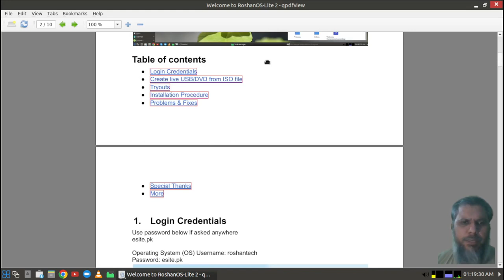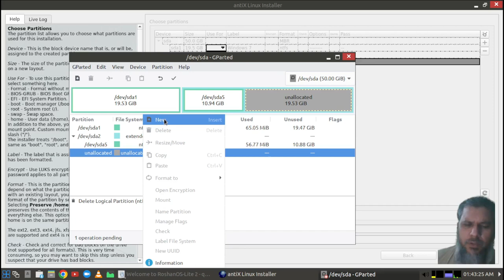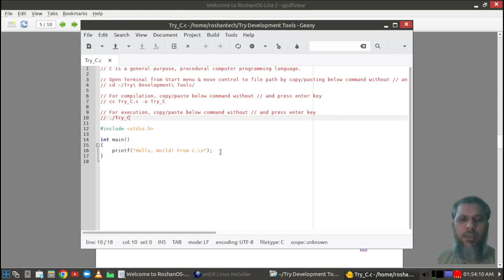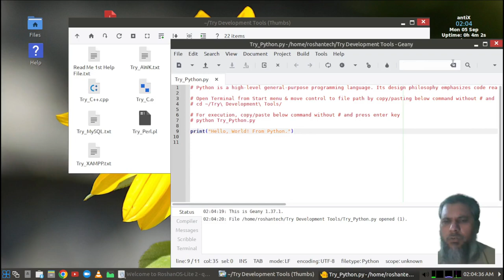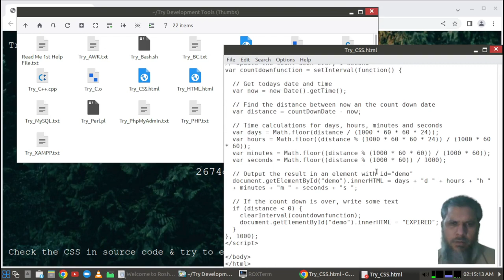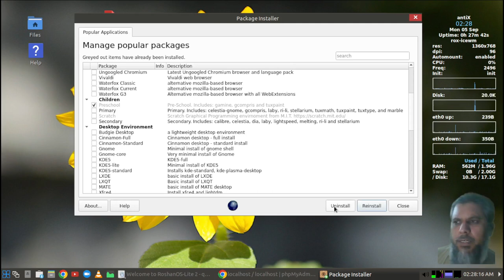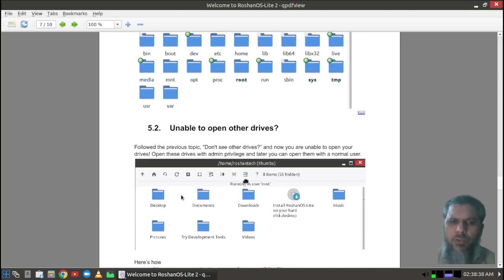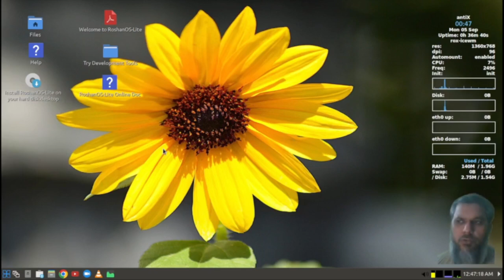Don't miss RoshanOS Lite for Old PC/Laptop | Pentium 4 with 256 MB RAM | Replace Windows XP/7/10 OS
Roshan OS Lite 2 is one of the operating system designed for old PCs/Laptops having at least 256 MB RAM, Pentium 4. It's a unique and great opportunity for all who have dumped their old systems in their store rooms. You can use those for yourself or donate it to anyone who is interested in enhancing his skills of programming, web development, photo, video or audio editing and much more.

Don't miss the Mis-Takes (mistakes, the funny one 😁) part, given in the timeline at the end.

Following features/software are included in RoshanOS.
  - Google Chrome
  - Skype
  - Zoom
  - VLC
  - Microsoft Visual Studio VS Code
  - Text/audio/photo/video editors
  - Small/educational games
  - Screen recorder
  - Office
  - Programming
  - etc

Preinstalled software for freelancing in these domains: Programming, web development, Office etc. The "Hello World" codes for various coding languages are already build in it.

* Just a click away to start the coding journey *

It also support Urdu Typing. Simply use ALT+SHIFT to switch between Urdu and English, check welcome doc to add Urdu keyboard & setup shortcut.

You may purchase cheapest PC in the market. I think core 2 duo  type PCs are cheapest available in the market. IRoshan OS Lite 2 can easily run on such system. This distro would include most popular free & open source latest software. There's a learning curve with free & open source software but it's worth it.

RoshanOS Lite 2 came now, download size about 4 GB.
- Minimum system requirements P4 with 256 MB RAM
- Installation size about 15 GB (minimum disk size 11 GB)
- 150+ Themes
- 175+ Software applications including

Thousands of small software/settings/configurations/etc. You can also enable LAMP server setup for doing web development. It's going to be free but I'll appreciate if you thank me 😉
Like the page and promote this post, thanks.

Don't throw away your old PCs, even 32 bit P4 with 256 (or maybe 128) MB RAM! We have released RoshanOS-Lite 2 which would work on such system with last software, including browsers, code editor, photo/videos editing, web development, etc. It's going to be free but I'll appreciate if you thank me 😉

Timeline:
0:00:00 Intro
0:02:36 Installation
1:10:07 Mistakes

اپنے پرانے کمپیوٹرز سٹور سے باہر نکال لیں! کیونکہ اب آ گیا ہے روشن او ایس لائیٹ 2

مجھے نہیں معلوم کہ یہ کام آپ کے متعلقہ ہے یا نہیں، مگر اگر آپ کسی متعلقہ شخص تک پہنچا دیں تو آپ کی مہربانی۔ میں اٹک شہر میں لینکس آپریٹنگ سسٹم کا ماہر ہوں۔ اگر آپ کو یا کسی اور کو اٹک شہر میں اس کی انسٹالیشن و استعمال کے بارے میں دشواری ہو تو میں اپنی کچھ سروسز مفت دے سکتا ہوں
عامر شہزاد
روشن ٹیک
eSite.pk
اگر پسند آئے تو اس پیغام کو شئیر کریں، شکریہ 🥰

میں نے ایک نئی ڈسٹرو روشن او ایس لائیٹ 2 شروع کی ہے جو کہ پرانے کمپیوٹرز کے لیے بہت زبردست ہے۔ اگر آپ کی دلچسپی ہے تو ہمارے فیس بک گروپ میں شامل ہوں۔
اگر آپ میرے مشن سے اتفاق کرتے ہیں تو اس پوسٹ کو شیئر کریں۔

اس گروپ میں شامل ہوں اگر آپ کی روشن تیک ڈسٹروز و اوپن سورس خبروں میں دلچسپی ہے۔ اسمیں ہماری نئی آنے والی ڈستر روشن او ایس لائیت 2 بھی شامل ہے، یہ ڈسٹرو پرانے کمپیوترز کے لیے بہت اچھی ہے۔ یہ ڈسٹرو ان شاءاللہ بہت جلد جاری کی جائے گی۔ اگر آپ میرے مشن سے اتفاق کرتے ہیں تو اس پوسٹ کو شیئر کریں۔

آپ میں سے کتنے لوگوں کے پاس پرانے کمپیوٹرز پڑے ہیں جو کہ روشن او ایس لائٹ 2 کے جاری ہونے کا انتظار کر رہے ہیں؟ تاکہ وہ بہت سارے جدید سافٹ ویئر اس پر چلا سکیں؟

روشن او ایس لائٹ 2 جاری کر دیا گیا ہے۔ روشن او ایس لائٹ 2 کی خوش آمدید ڈاکومنٹ تیار ہے، چیک کمنٹ

روشن او ایس لائیٹ 2 اینٹکس لینکس بنیاد پر بنا ہے۔ اینٹکس لینکس کو ایک 64 بٹ پی 4، ایک جی بی ریم کے ساتھ تجربہ کرنا پڑا اور بہت کامیاب رہا۔ کمپیوٹر بوٹ ہونے کے بعد صرف 170 یا180 ایم بی ریم استعمال کر رہا ٹھا۔
ایک اور پی 4، 32 بٹ سسٹم پر تجربہ کیا اور وہ آون ہونے کے بعد صرف 72 سے 97 ایم بی استعمال کر رہا تھا۔
ورڈ ایکس وغیرہ تو شاید نہیں چلیں، مگر ان کی فائلز جدید لیبرے آفس میں کھل جائیں گی۔